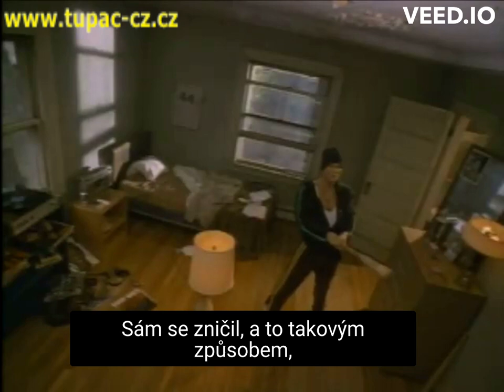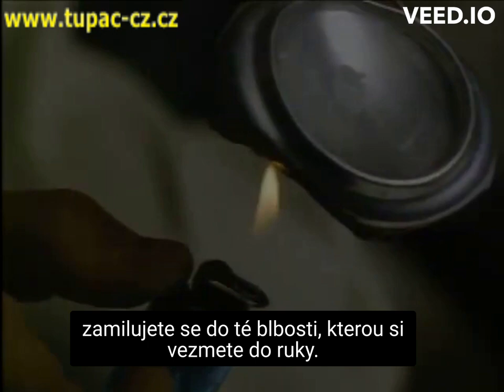Bullet - 1996 - interviews - Mickey Rourke, Tupac Shakur - CZ subtitles by djbeton